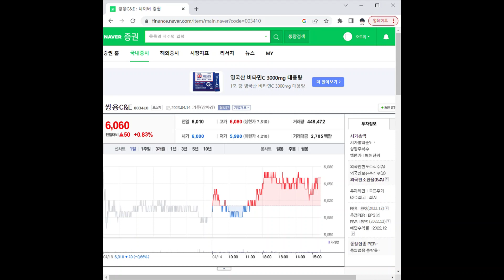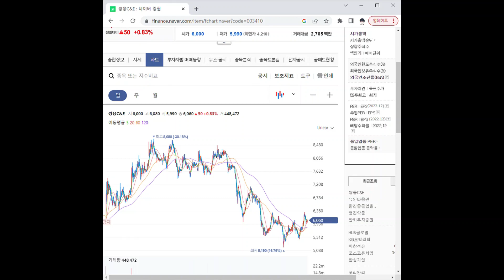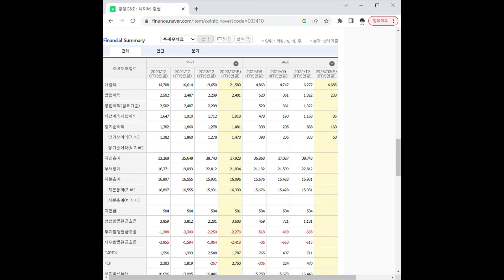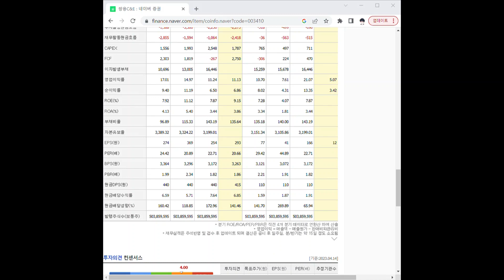003410쌍용C&E 주가 전망 및 차트 분석